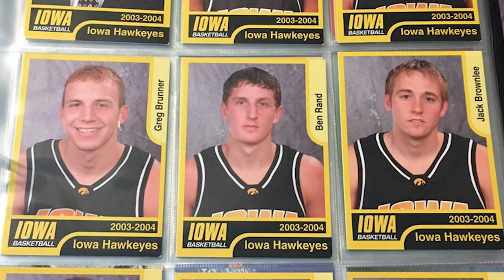Greg Brunner - Iowa Born, Iowa Bred, and Iowa's All-Time Leading Rebounder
Greg sits down with Tim in the Moonlight Graham Studio for a basketball talk that spans AAU, the Big Ten, and two continents. Brunner’s memory for teammates, opponents, and games is amazing. For every question Tim asks, Greg dives into details that will have all basketball fans pressing pause and doing some research.

"HOW DO YOU GUARD CARMELO?"

Greg Brunner grew up playing a lot of basketball in Charles City, Iowa and traveling with the Martin Brothers team. Brunner has stories from his time playing U15-U19 with and against big-name players like Carmelo Anthony and Amar’e Stoudemire. In addition to practicing against a future D1 teammate in Charles City, Brunner discusses how going against top-level talent really drove his own progress as a player and helped get him recruiting exposure. Though he drew attention from Kansas, Iowa State, Wisconsin, and several other programs, playing for the Hawkeyes had always been his dream.

"I JUST KNEW I WAS BORN AND RAISED A HAWKEYE"

Brunner played at Iowa from 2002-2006. While many fans may remember that stretch for how it ended, it was a great time for Hawkeye basketball. Brunner finished his career with over 1,500 points and 990 rebounds. The 2005-06 Hawkeyes were ranked as high as 12th in the country and were a 3 seed in the NCAA tourney before being upset by Northwestern State. Greg and Tim talk about that loss as well as the many successes Greg and the Hawkeyes had in the early 2000s.

"IT’S ALL THE SAME WHEN YOU’RE BETWEEN THE LINES"

After working out for NBA teams and being in a fight for an NBA roster spot, Brunner got the opportunity to play in Belgium and took it. After a tough adjustment in the first few weeks, Greg started to find his groove. After Belgium, he made stops around Italy, Israel, and the Swiss national team; a total of almost 20 moves for his family. His career in Europe allowed him to play in really diverse environments and with future NBA talents including Clint Capela, Thabo Sefolosha, Jonas Jerebko, and Timofey Mozgov.

Episode 97 takes basketball fans around Iowa, the Big Ten, and Europe. Enjoy the ride with Greg Brunner!